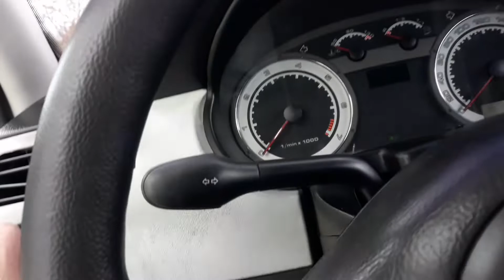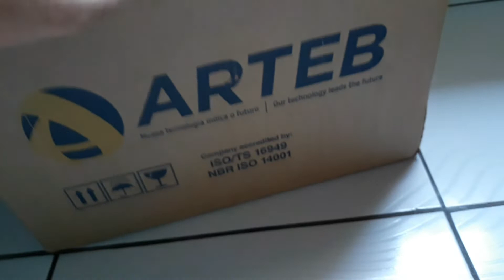INSTALEI FARÓIS MÁSCARA NEGRA NO GOLZÃO G3 1.6 AP ! 😍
GASTEI 700 REAIS NOS FARÓIS DO GOL G3 1.6 AP !! 😯